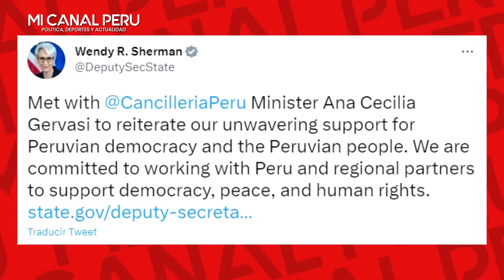GOBIERNO DE PERÚ Y EEUU UNEN ESFUERZOS PARA ACABAR CON VI0LENTAS MARCH4S CONTRA DINA BOLIUARTE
Gobiernos de Perú y Estados Unidos unen esfuerzos en pro de la paz y la democracia
En vista de las violentas movilizaciones contra la gestión de Dina Boluarte.